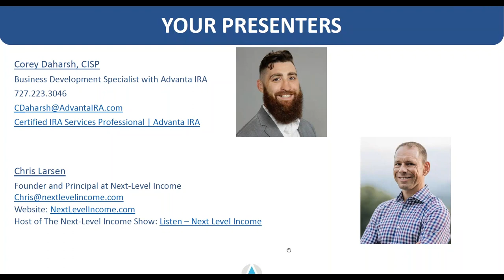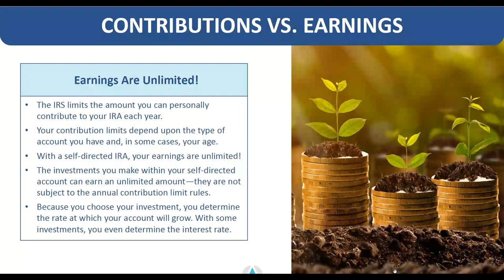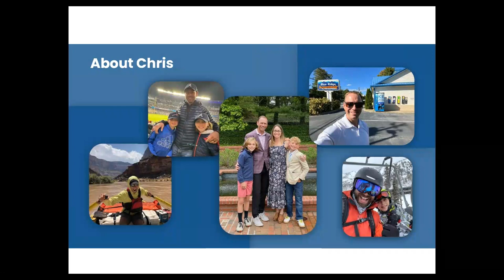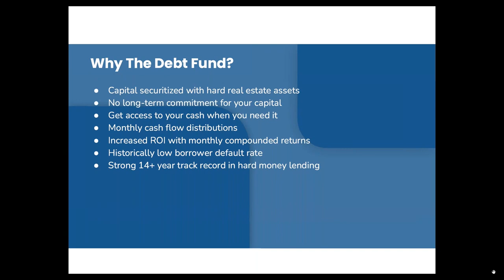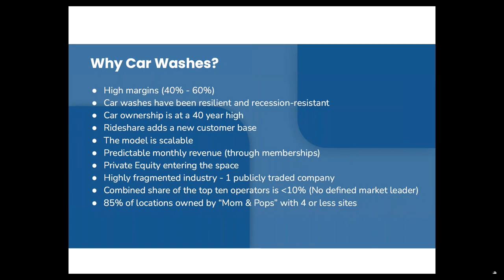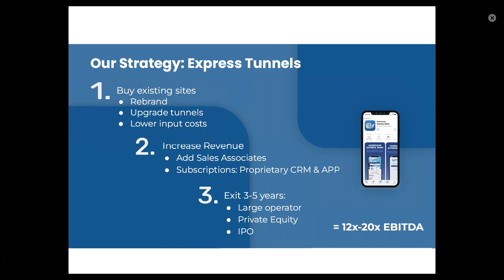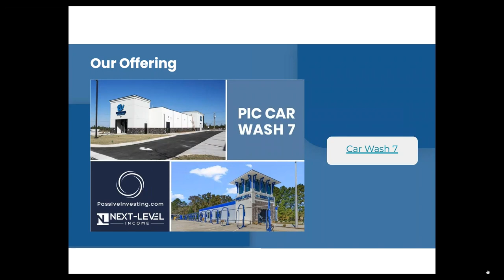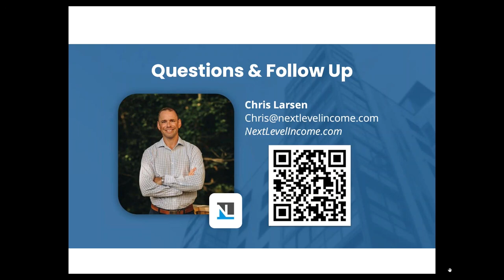How to Invest in Storage Units, Car Washes, & More in an IRA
During this webinar, Advanta IRA's Corey Daharsh welcomes Chris Larsen of Next Level Income for a discussion on how to invest in storage units, car washes, and more with your IRA.